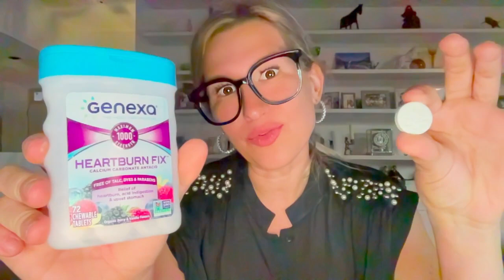genexa heartburn fix